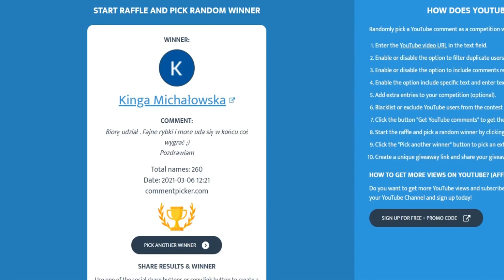OKONIE na przedwiośniu | test MIKADO BixLite do 7g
OKONIE na przedwiośniu !
Tak jak wszyscy  i ja jestem GŁODNY brań i tych okoniowych odskoków !
znalazłem jeden ze zbiorników z którego lód zszedł szybciej niż na innych i to okazało się strzałem w DYCHĘ !
Wysokie ciśnienie, wiatr, słoneczko i przede wszystkim RACZKI Nimble 4cm !
to połączenie dało kilkadziesiąt brań i ok 18-20 ryb w ręce z czego najwiekszy ok 33cm :)
BAJKA !

🔴WYNIKI KONKURSU 🔴
👉Nagrodę nr 1 otrzymuje : Rafał Zz
👉Nagrodę nr 2 otrzymuje : Kinga Michałowska

GRATULACJE!
czekam do wtorku na info gdzie wysłać przynęty ;)

👉OFICJALNA strona eMeL PIKE TIME ! FB